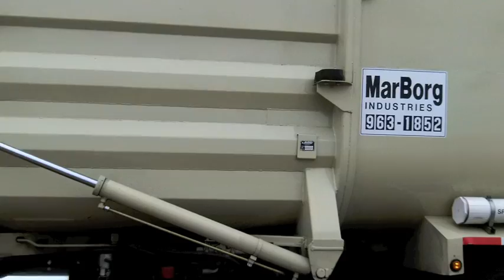Heil and Amrep Front Loaders (MarBorg Industries)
2 front loaders collecting recycling and food waste in Santa Barbara, CA. Both of these trucks are run by MarBorg Industries in Santa Barbara.

The first truck is 524, an older Heil Half/Pack on an Autocar Xpeditor that they recently acquired from Allied Waste.

Then is a 2008 Peterbilt 320/ Amrep HX-450 FEL collecting recycling out on the wharf.

Lastly is truck 524 again, but collecting food waste after dumping his recycling load earlier.

Anyways, one thing I noticed is that MarBorg modified both of the trucks so that the exterior controls are on the front of the door. I'm surprised that other haulers haven't done that, since it's safer and allows the driver to have one hand on the dumpster and the other on the controls when the dumpster is all the way down.